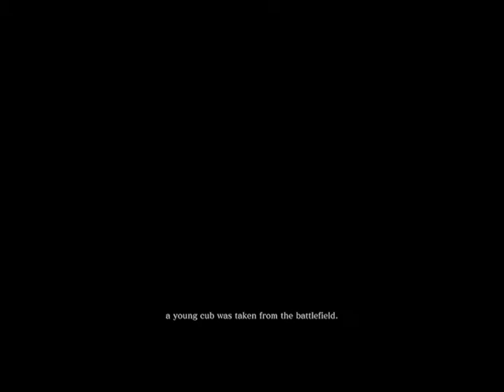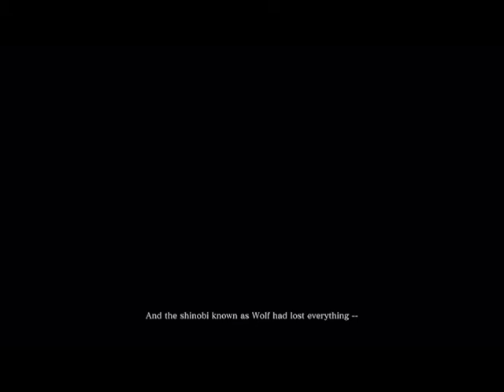DaM Sekiro Ep. 1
The madness begins.